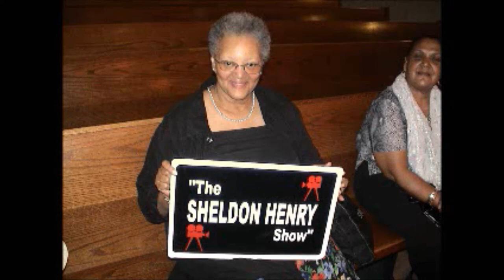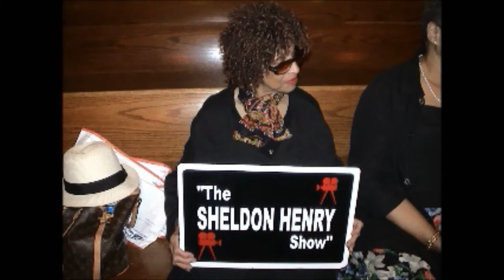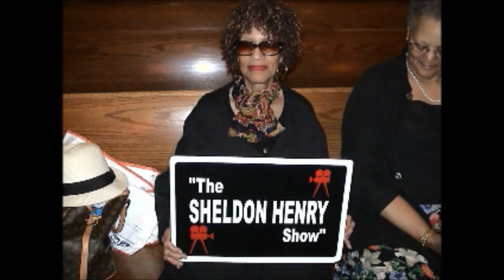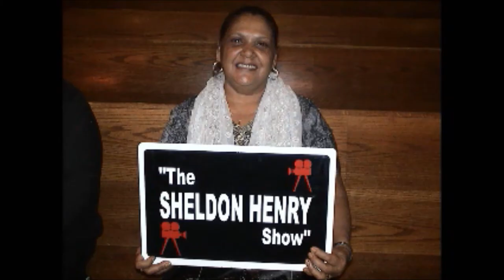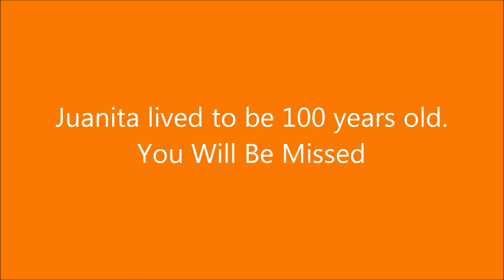Juanita B. Ramseur lived to be 100 years old. She was one of the original "Cotton Club" dancers.